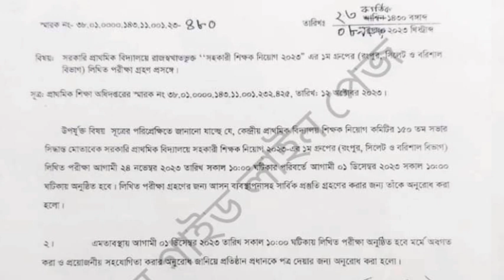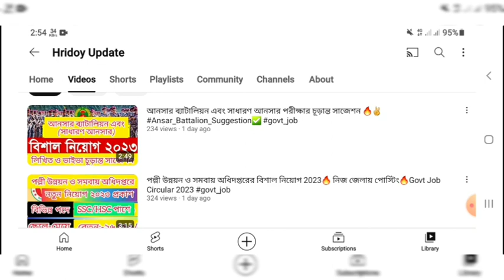প্রাথমিক শিক্ষক নিয়োগ পরীক্ষার তারিখ প্রকাশ 2023🔥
৬০০ পদে🔥 আনসার ভিডিপির বিশাল নিয়োগ 2023🔥 Ansar VDP Job Circular 2023🔥

মাদকদ্রব্য সিপাহী🔥 পরীক্ষার তারিখ প্রকাশ🔥 বিগতসালের প্রশ্ন থপকপ হুবহু কমন পাওয়ার কৌশল!😍DNC

প্রাথমিক ও গণশিক্ষা নতুন নিয়োগ 2023🔥 উপানুষ্ঠানিক পরীক্ষা কবে?💥

খাদ্য অধিদপ্তরের 🔥 সকল পদের জন্য✅ কোন বই পড়লে চাকরী নিশ্চিত!! কিভাবে পড়বেন!!📚🥰

খাদ্য মন্ত্রণালয়ের ❤️
১০০% কমন পাওয়ার একমাত্র বই 📚💞🔥

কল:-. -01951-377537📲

অর্ডার করুন এখনি🥰✌️

food_exam-kobe

উপানুষ্ঠানিক_শিক্ষা💥 সেপ্টেম্বরে পরীক্ষা হবে

প্রাথমিক উপানুষ্ঠানিক অফিস সহায়ক/কম্পিউটার অপারেটর✅ পরীক্ষার সময়সূচি ২০২৩🔥 MCQ নাকি WRITTEN?😮govt

Caab Exam date Published ✅🔥 বেসামরিক বিমান চলাচল পরীক্ষার তারিখ জানুন🔥

সিপাহি পদে🔥 মাদকদ্রব্য অধিদপ্তর বিশাল নিয়োগ ২০২৩🔥 SSC পাশে মাদকদ্রব্য অধিদপ্তরের নিয়োগ DNC job

মাদকদ্রব্য_সিপাহী_নিয়োগ-২০২৩

সিপাহি_নিয়োগ-২০২৩

dnc_job_circular-2023

অফিস_সহায়ক_নিয়োগের_বই

হবে ইনশাল্লাহ!! 💚

১০০% কমন পেতে অবশ্যই আমাদের বইটা সংগ্রহ করুন 🔥✌️📚

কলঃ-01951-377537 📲